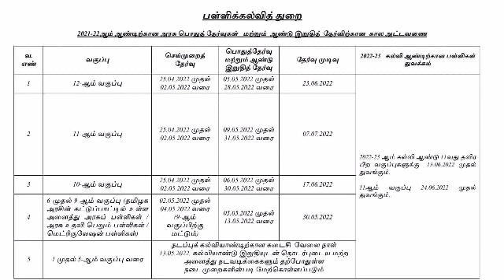தமிழக பள்ளி மாணவர்களுக்கு கோடை விடுமுறை|TN Schools Summer Holidays|Classes 1-12th Leave updates